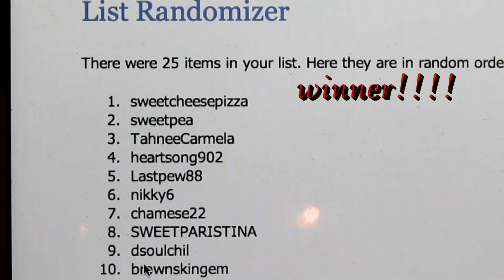♥....and the winner is.....♥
Hi Lovelies,
Here is the winner of the Unit from Glamourhouseofhair.com unit!!
Congratulations!!

I have full permission to use all songs being played in my videos all which are original work from PhillyzJamPoet. This track is owned by me as a licensed remix to JamPoet's HandOutstretched